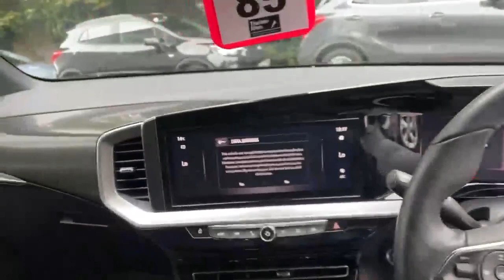MW71UGV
174-188 High Street South